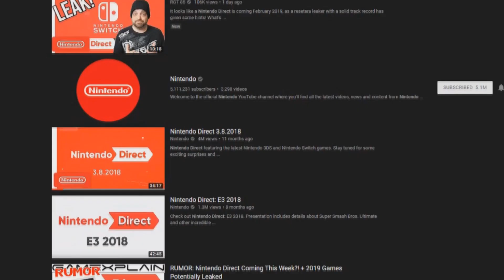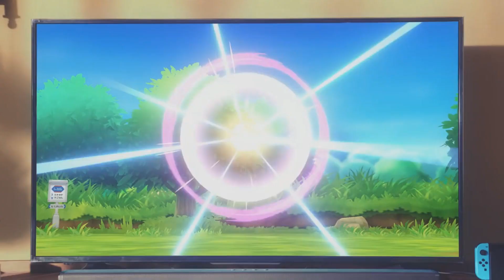Nintendo Direct Soon? BOLD PREDICTION TIME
Rumors are ongoing about a potential Nintendo Direct this week, and I wanted to share some predictions! ENJOY!